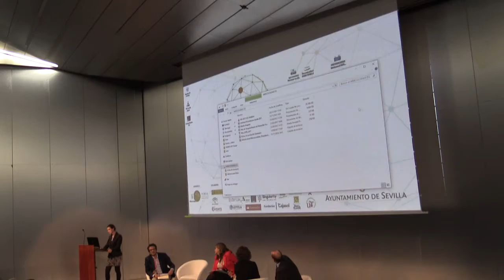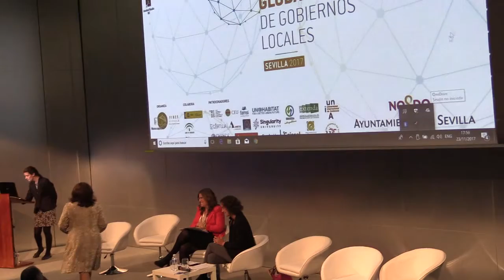SALA 4 - I Foro Global de Gobiernos Locales: Destino Sevilla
16:15 - 19:00
Sala 4 – Foro 4. Destinos sostenibles para turistas digitales. – Más info
(Nuevos instrumentos para la innovación turística en destinos singulares).